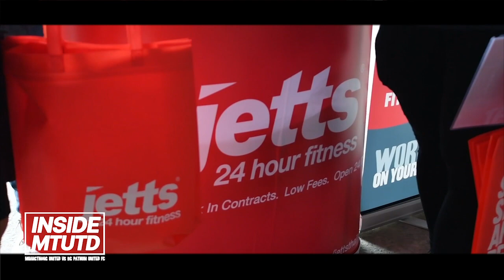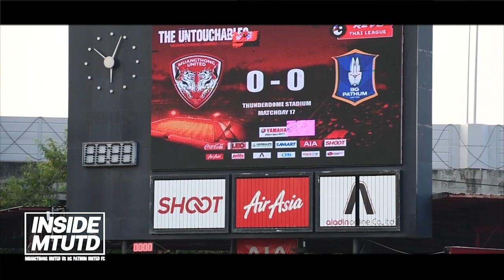INSIDE MTUTD : บรรยากาศฟุตบอลไทยลีกสัปดาห์ที่ 17 : เมืองทองยูไนเต็ด vs บีจี ปทุมฯ : 16.01.2022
INSIDE MTUTD : ย้อนกลับมาชมภาพบรรยากาศฟุตบอลไทยลีกสัปดาห์ที่ 17 : บิ๊กแมตซ์ระหว่าง สโมสรเมืองทองยูไนเต็ด vs สโมสรบีจี ปทุมฯ  เมื่อวันอาทิตย์ที่  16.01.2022 ณ สนามธันเดอร์โดมที่ผ่านมาครับ